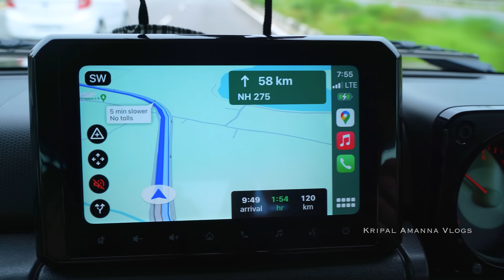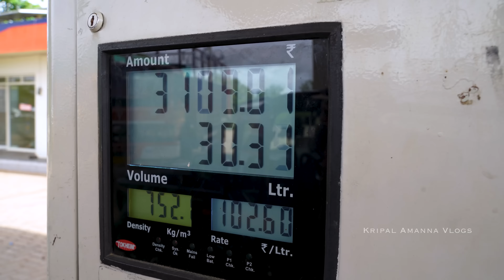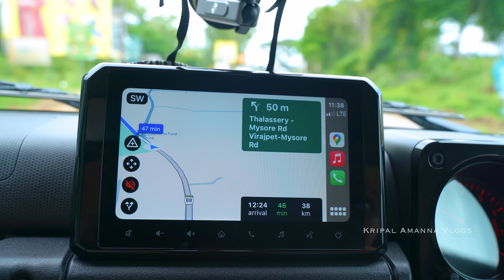Drove 600 Km So You Know Where To Eat In Coorg! Gonikoppal, Virajpet, Madikeri, Hunsur | Vlog 280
Little is known of Kodagu’s cuisine outside the district. So, on this epic 600 km drive through the coffee country of Coorg, I stopped at some of the most interesting eateries and cafes along the way. So you know where to stop for a great meal the next you find yourself here. Hope you enjoy this gourmet drive.

Is This The Best Route To Mangalore Now? No Bad Roads! Bengaluru - Madikeri - Sampaje Ghat, Vlog 276
Found This 70-Year Old Wood Fire Dosa Stop On Our Way To Coorg! SABARI PRASAD HUNSUR Coorg Food Tour

TIMINGS - 12 to 5pm, 7 to 10pm

TIMINGS - 12 noon to 10pm